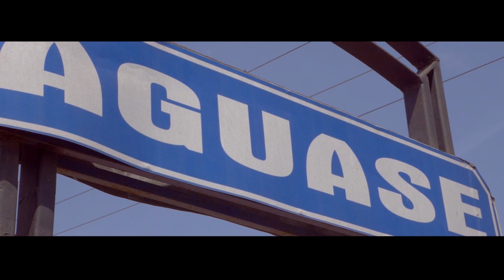K’Daanso - Pem Ko // Hope (Official Music Video)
1st song off LibationEP from the Afro-Reggae German based band; RaggLyf. Filmed by KurkosProductions in Ghana. 'Pem kɔ' means push on, and its a song to rekindle the spark of hope in every individual.

to enjoy the rest of the EP.

Don’t lose hope, never give up
Keep your head up, till you reach mount zion, zion
And be strong, cos as you move on
Many are the rivers you come across
But with a genuine heart you can cross

Pem pem pem, Pem ko w3 nim
Na M3nhinhim him him
Na 3b3y3yie ….3b3y3yie

The tests are all to make you stronger
The worst would be six feet lower
Stay above the noise and you would conquer
Wuwowuwowuwowuwowoo
Deep within lies the power
Placed in you by your maker
Look inna the mirror for your answer
Wuwowuwo

The hotter the battle, the sweeter the victory
Never cease nor sekkle, nuh wait fi nobody
Every mickle make a muckle, just stay outta trouble
Plant a seed and you ah go reap it reap it
The journey of life, is hard to understand
Got to reach out and find, a real and a better plan
Cos whatever them hide, on the other side
If affi we then we surely ago get it

Bridge
Pem pem pem pem peem eerr
awuu awuuu wuuu wuuuu
awuuu awuuuu